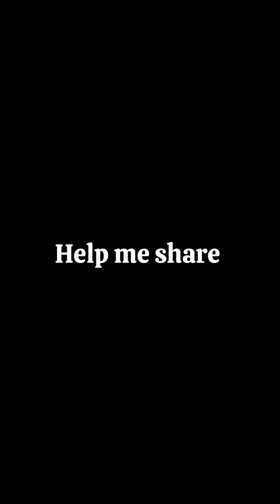This man with free food 🤣😂🙄